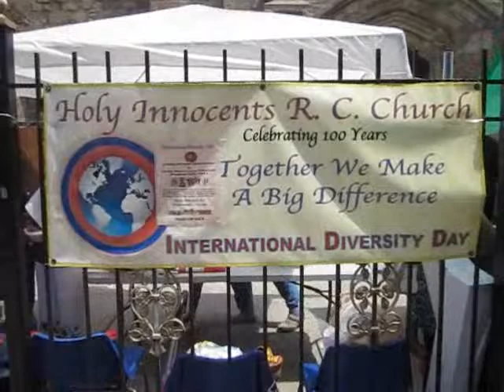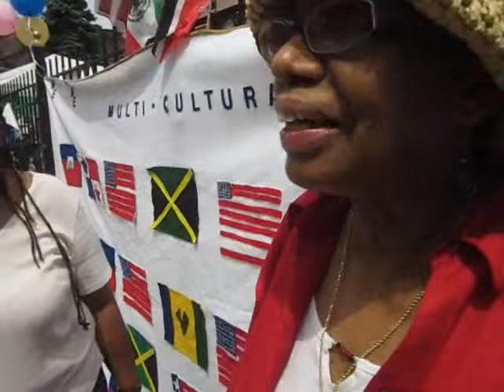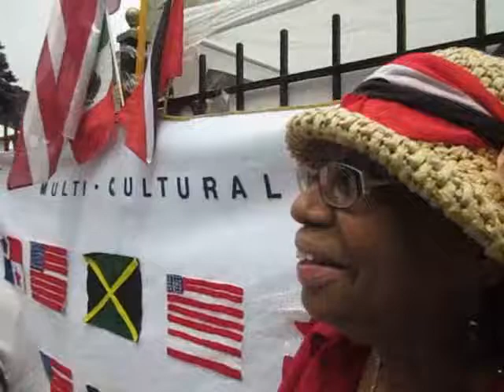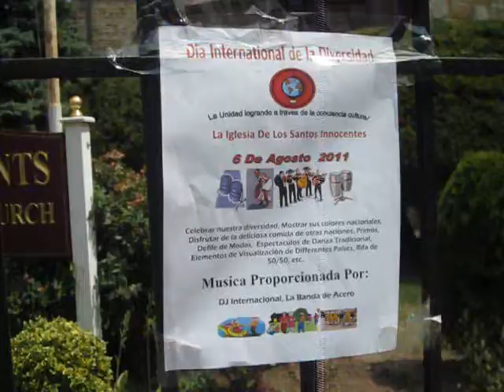Councilmember Mathieu Eugene Celebrated Holy Innocents Church International Diversity Day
Councilmember Mathieu Eugene celebrated annual Holy Innocents Church International Diversity Day on Saturday, August 6, 2011. The motto was" Together We Make a Big Difference." It was such a wonderful event to see flags of different nations proudly displayed. The irresistible aroma of great Caribbean food and dishes from other parts of the world filled the air. Countries such as Jamaica, Haiti, Mexico, Dominican Republic, Belize, Trinidad and Tobago, Canada, Guyana and many more were part of this wonderful community gathering.

Council Member Mathieu Eugene, a polyglot, addressed the crowd in three different languages: English, Haitian Creole and Spanish. "I commend you for that. Remember, myself also, am from Holy Innocent Church. You are the people who worked hard to make me who I am today, a City Councilmember. For that I am grateful. It's such a beautiful day. I am here with all of you. That's the beauty of diversity. I used to do the same thing that you are doing. Activities for the children and for everyone in the community," said Councilmember Mathieu Eugene.